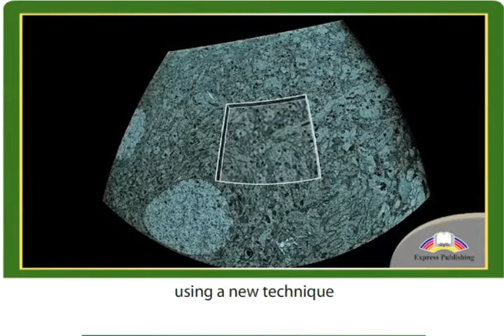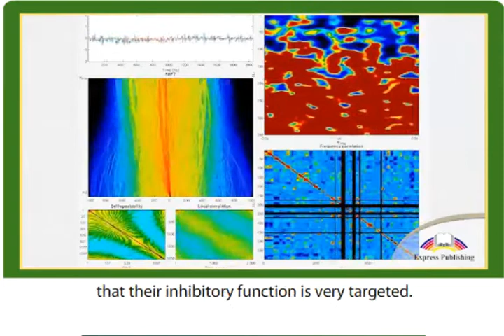11 ACTION Module 3 Video 3 The Rosehip Neurone A New Type of Brain Cell Neurones